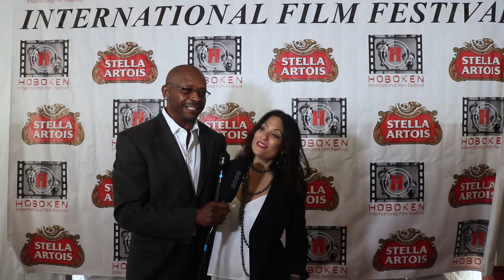HIFF 2019 Joe Wooley Interviews Judie Aronson on Red Carpet